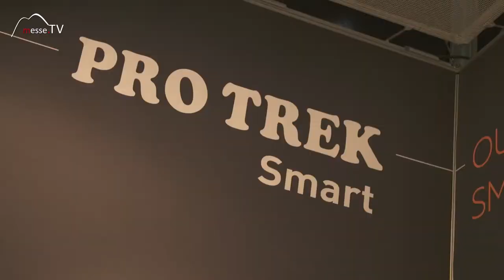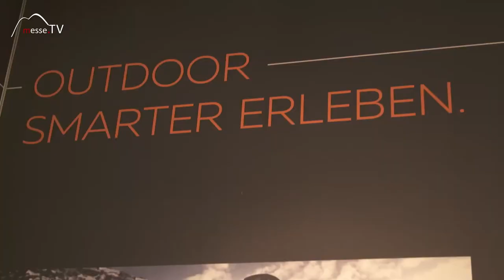CASIO Uhren • PRO-TREK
CASIO hat eine Smartwatch herausgebracht die für den Outdoor Bereich entwickelt wurde. Die PRO-TREK mit Android 2.0 wird über zugeschnittene Apps für verschiedene Outdoor Aktivitäten eingesetzt. Dafür arbeitet sie mit GPS Signal und kann so im Offline Bereich den Aufenthaltspunkt bestimmen.

Egal ob beim Angeln, Radfahren, Paddeln oder Wandern, die passende App wird von CASIO bereitgestellt. Im Boot kann man seinen Standort ermitteln und diesen abspeichern um dorthin zurückzukehren. Beim Radfahren seinen Höhenmesser ablesen, beim Angeln die Wetterinformation abrufen oder beim Wandern seinen Kompass über Touchscreen ablesen. Mit der PRO-TREK ist man auf alle Aktivitäten vorbereitet.

Im Gespräch mit Sinan Hayik auf der Inhorgenta 2017.